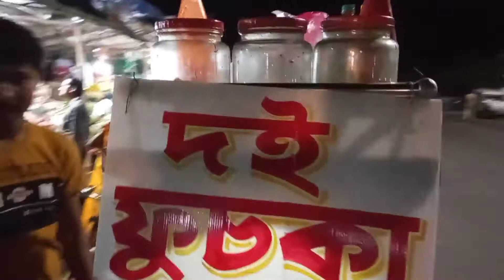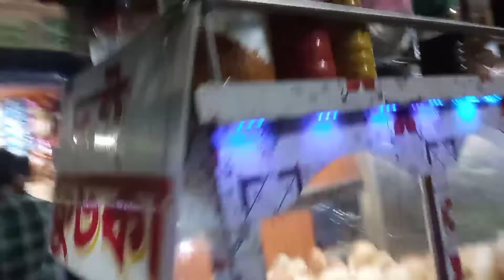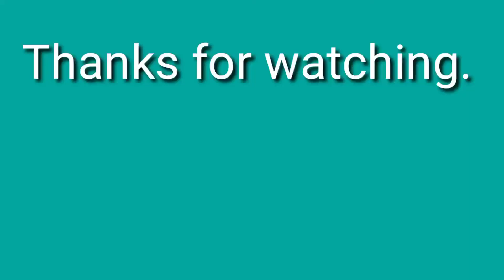Vlogs -05 GOL GAPPA WITH DAHHI VERY TESTY...//INDIAN STREET FOOD